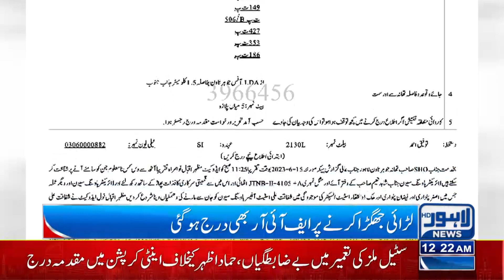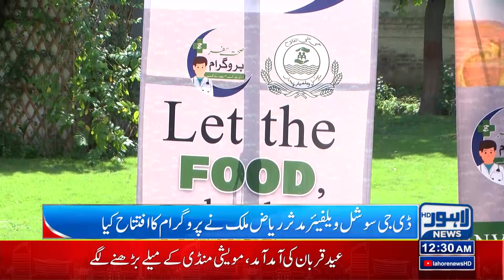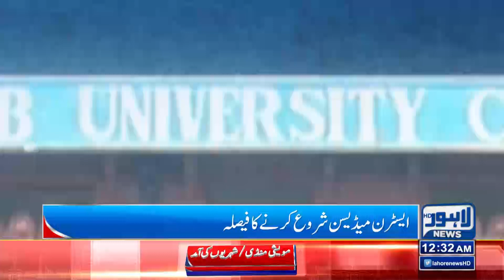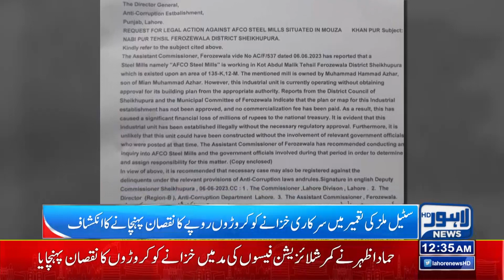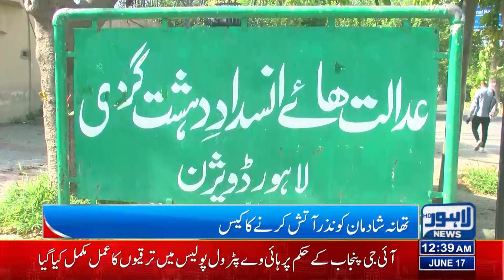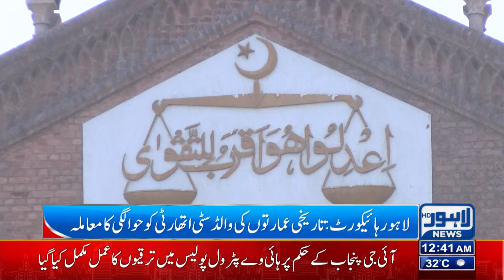Bad News | 12:00 AM Bulletin | 17 June 2023 | Lahore News HD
Petrol, diesel prices to remain unchanged: Ishaq Dar

Petrol prices remain unchanged for next fortnight

Bad News Regarding Cattle Markets!